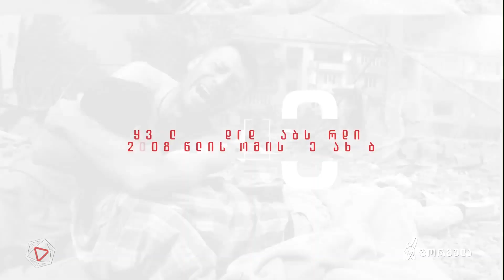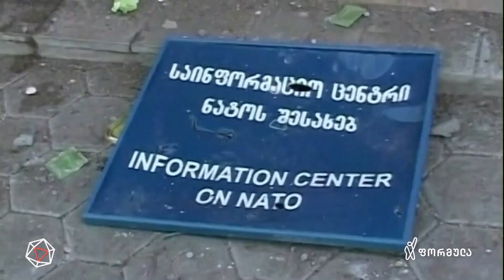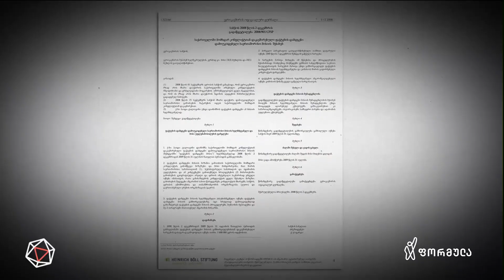4 მითი აგვისტოს ომზე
▪️ 12 წელი აგვისტოს სისხლისღვრის შემდეგ - ჩვენს გონებაში ჩაბეჭდილი რუსული ნარატივი, რომლისაც გვჯერა და ვავრცელებთ